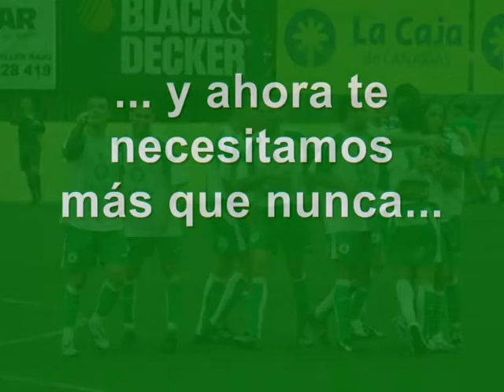¡Ven al Guiniguada!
Vídeoclip de la Unión Deportiva Villa Santa Brígida